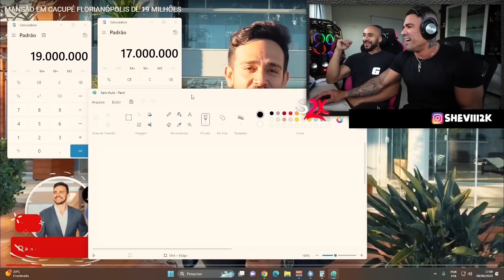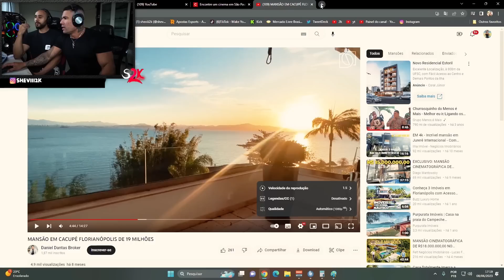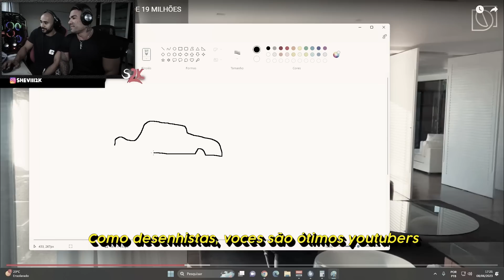SHEVIII REAGINDO A MANSÃO EM CACUPÉ DE R$19.000.000! Ft. Léo Araújo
👻 ESTÃO COM SAUDADES DAS LIVES? EM BREVE NA

Fala comigo menssss, no video de hoje o Sheviii chamou o Léo Araújo para reagir com ele a um vídeo de uma mansão de R$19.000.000 que está sendo vendida em Cacupé e fez alguns comentários cirúrgicos sobre a casa!

APOSTINHAS (y) CUPOM: SHEVIII2K - 100% DE BONUS ATÉ 550$
Canal do Léo: @leoaraujob